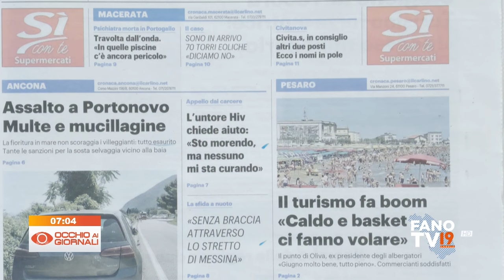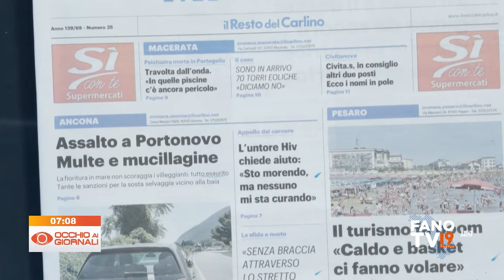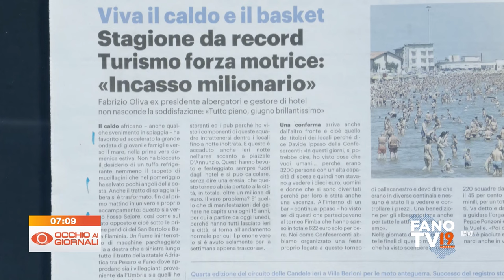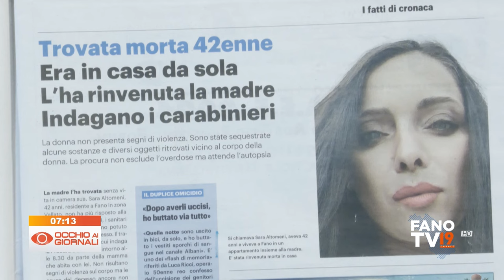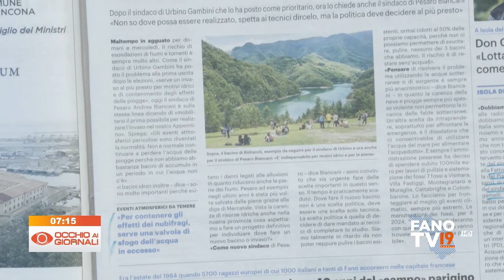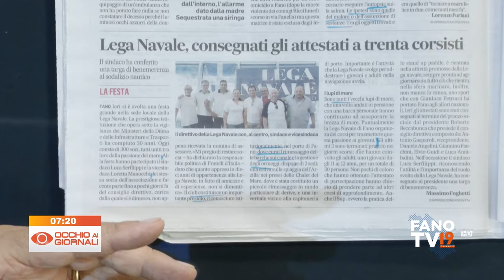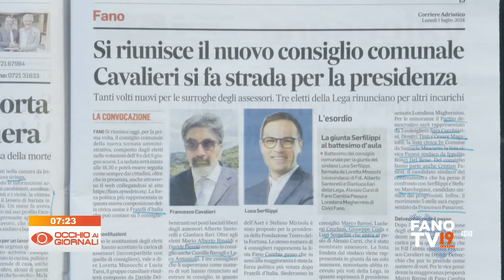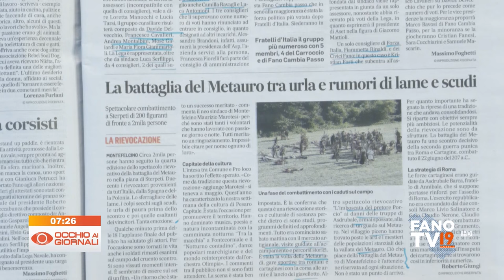Occhio ai Giornali 1 luglio 2024